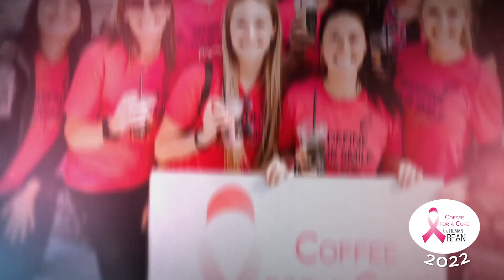Coffee For A Cure 2022 | Mosaic Life Care